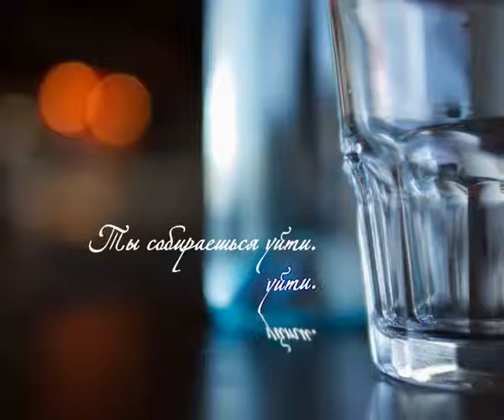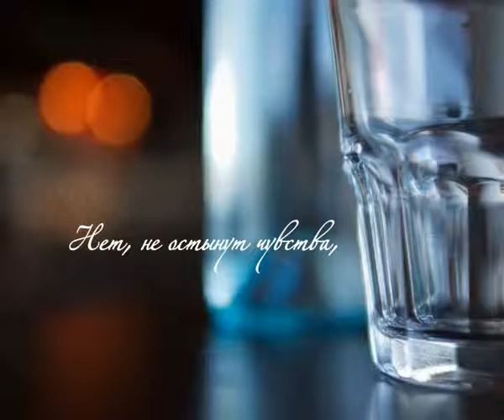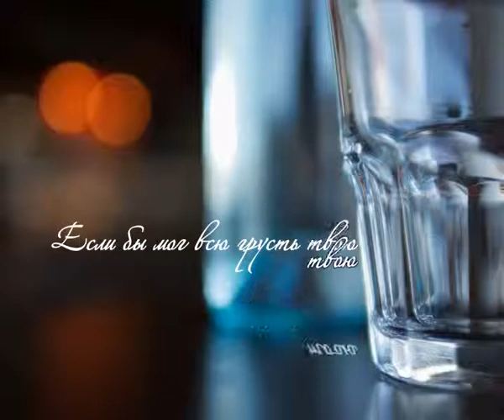Kim Bum Soo - I love you ( rus sub)